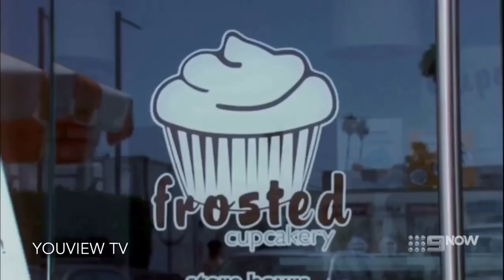Dance Moms - Christi & Kelly Go Out For Dessert (S1 E09)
Christi and Kelly pop out into Las Vegas for some cupcakes, and Kelly isn’t happy that she is still waiting for her daughters costumes while everyone else has already received theirs.

Shoutouts goes to: Adam&sumsoo Weir and marissa angelo!